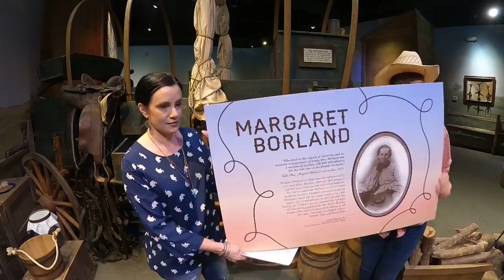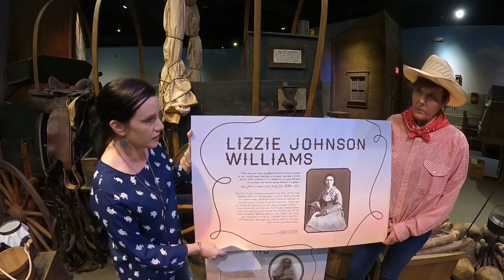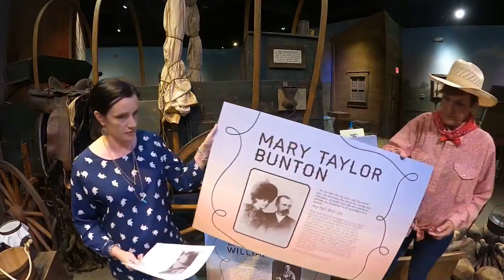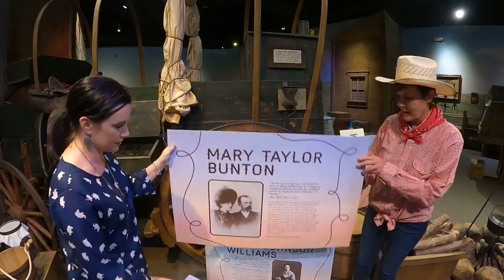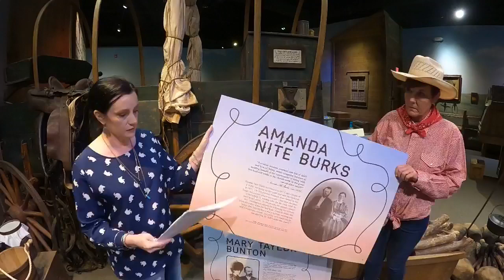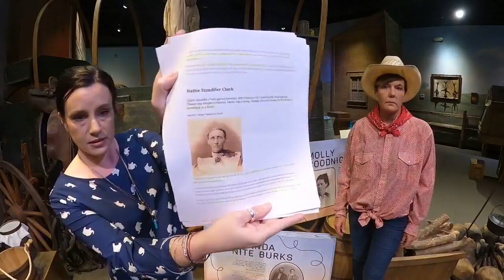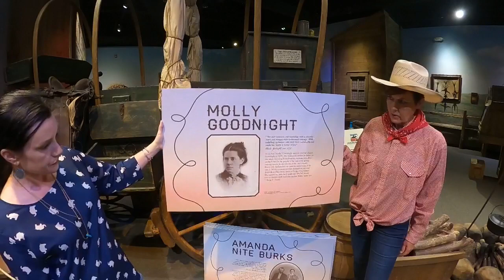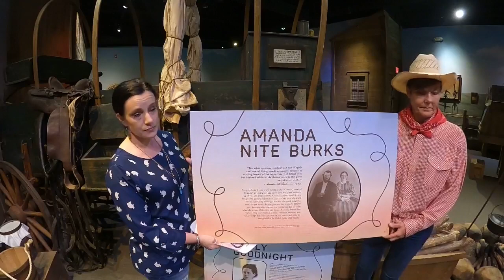Trail Talk Women on the Trail